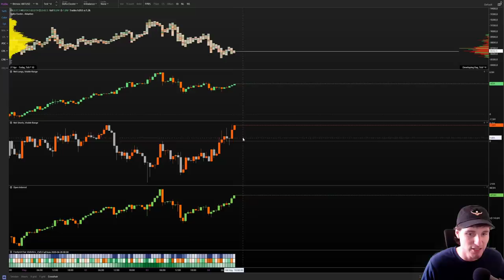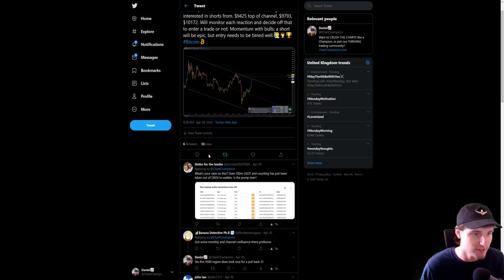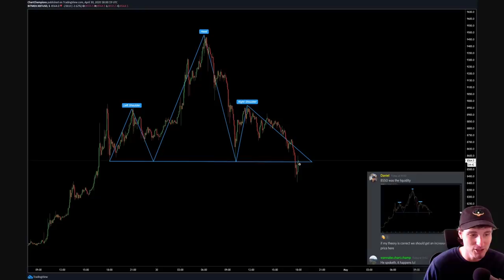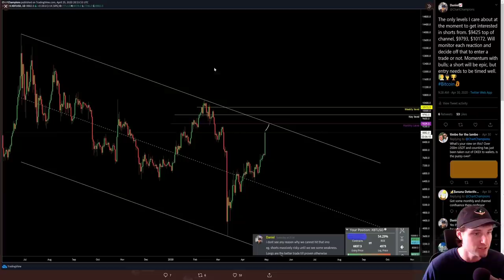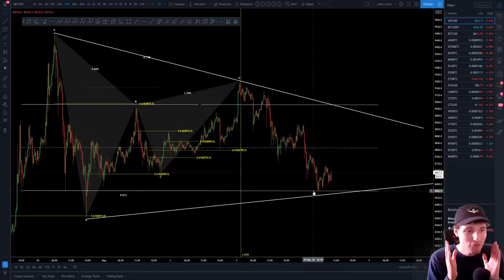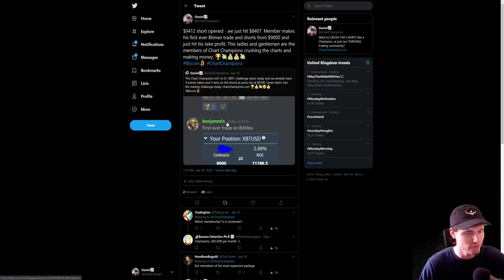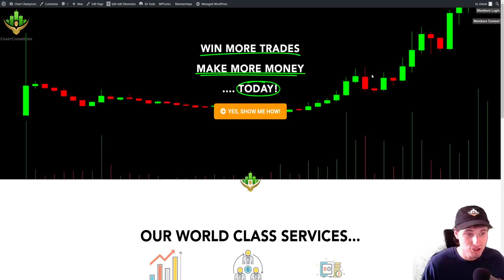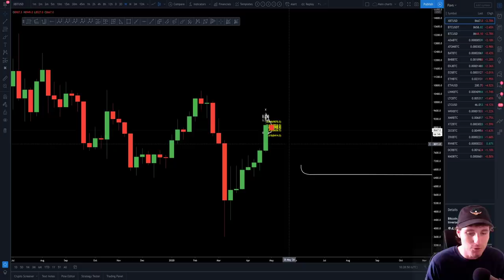BTC to dump for The Halving? - Bitcoin Technical Analysis📉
BTC - Bitcoin Technical Analysis price today 4.5.20 $BTC had a nice move over the weekend to test $9150 supply and rejected, but will bottom of the range hold as support for another push upwards going into The Halving?